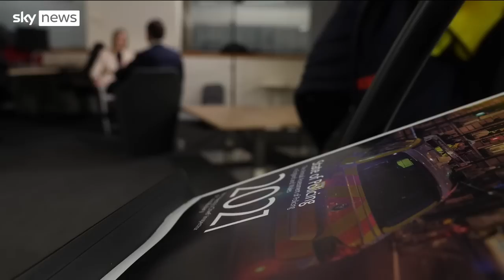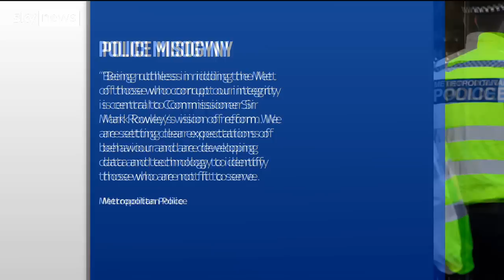'Thousands' of corrupt officers may be in police, watchdog warns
Hundreds, if not thousands, of police officers who should have failed vetting checks may be serving in England and Wales, a watchdog has warned.

A review into the vetting of prospective police officers was commissioned after the murder of Sarah Everard by Wayne Couzens, a serving Met Police officer.

It found that some staff had criminal records, some were alleged to have committed serious crimes, some had substantial undischarged debt, and some had relatives linked to organised crime.

and download our apps